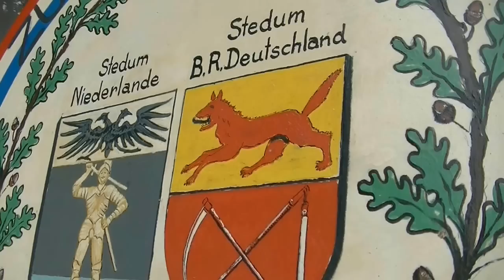Stedum (NLD) - Stedum (GER), 12 tm 14 september 2014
Van vrijdag 12 tot en met zondag 14 september kreeg Stedum (gem. Loppersum, Nederland) bezoek van Stedumers uit het Duitse Stedum.